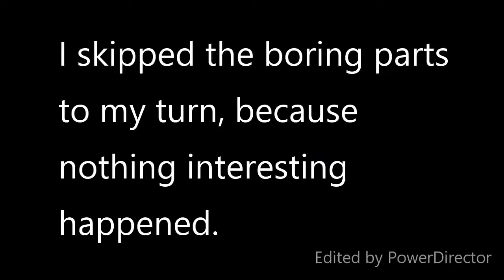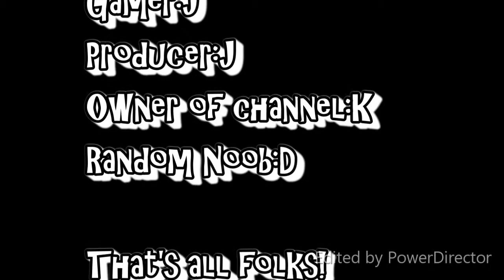Terraria Build My Thing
Some time in the Pedguin's server.